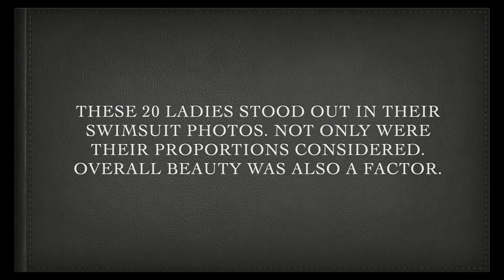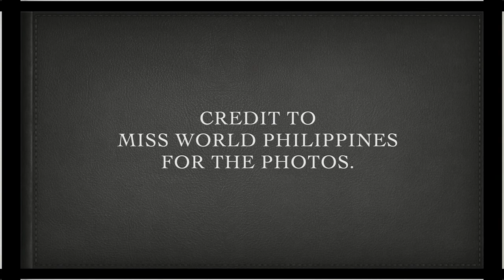20 Best Swimsuit Photos in MISS WORLD PHILIPPINES 2021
These 20 ladies did not only show their best physical form via swimsuit. They were also stunning in these press presentation photos. Here they are in random order: